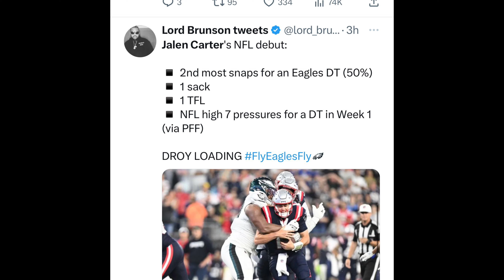The New DYNAMIC DUO HAS ARRIVED IN THE NFL, Jalen Carter and Jordan Davis look GREAT in 2023 Debut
Today on the @Preachingtothebirdspodcast we talk about the inevitability of Jordan Davis and Jalen Carter have of taking the LEAGUE by storm in the next couple years and how ugly that last game looked for our offensive and defensive coordinator